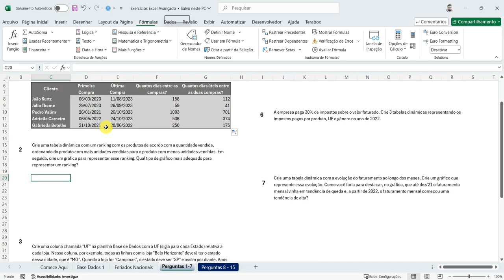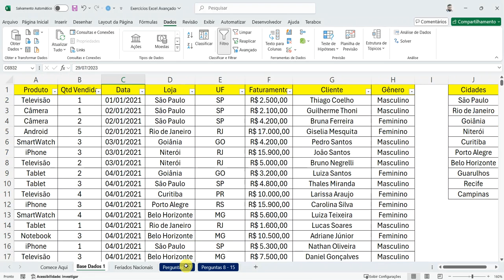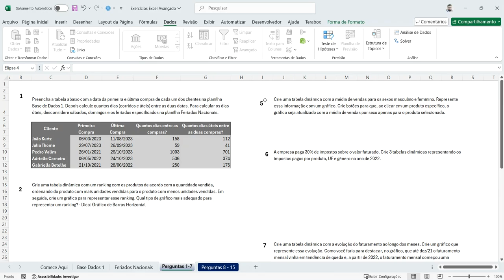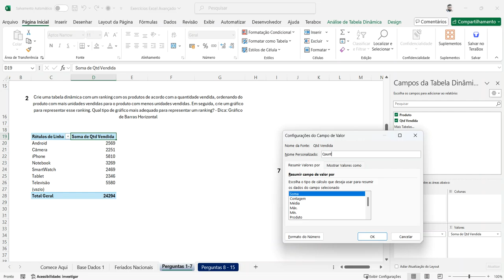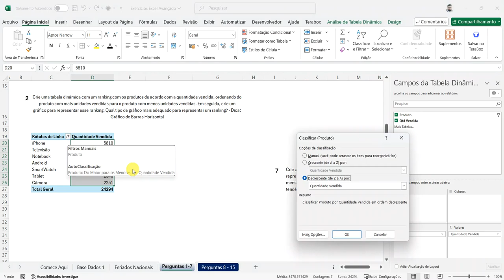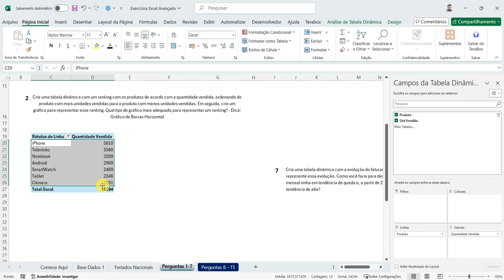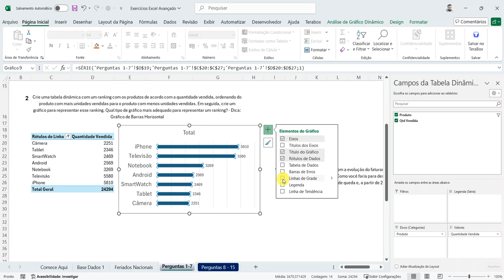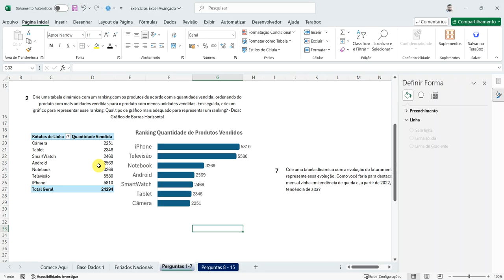VÍDEO 23 - EXERCÍCIOS NO EXCEL - EXCEL AVANÇADO - PARTE 2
Vamos resolver o segundo exercício da série de quinze exercícios de temas mais avançados no Excel.